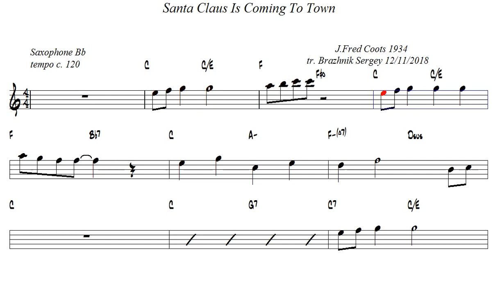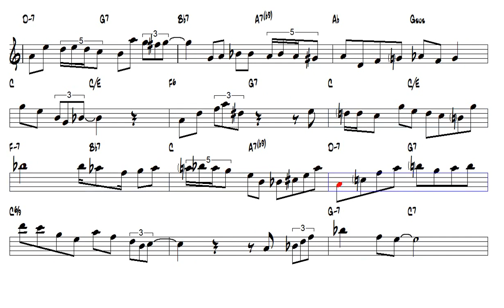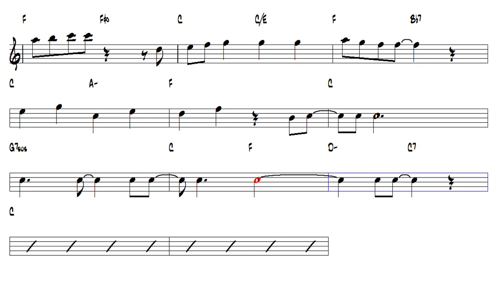Santa Claus Is Coming To Town Tenor Sax